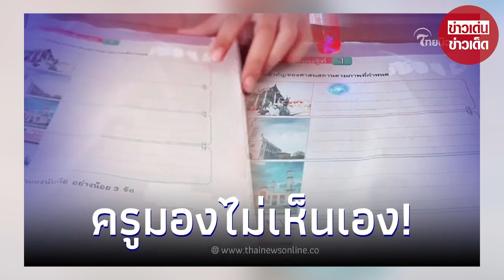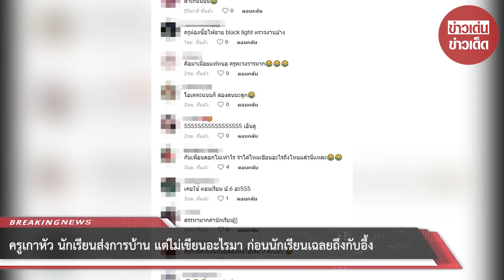ล้ำเกินไปไหม! ครูงง นร.ส่งการบ้าน แต่ไม่เขียนอะไรมาเลย ก่อนเฉลยถึงกับอึ้ง ที่แท้ครูมองไม่เห็นเอง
00:00 - Intro
00:10 - News
01:00 - Minute